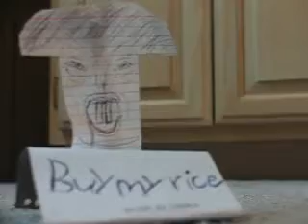paper tales ep.1 by my rice